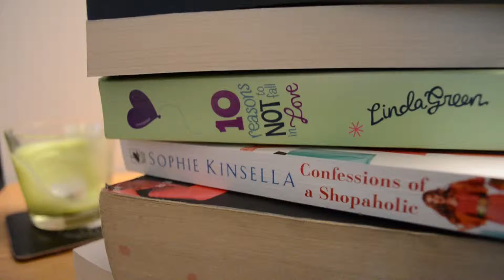Bridget Jones's Dairy Adaptation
Just an adaptation of a scene from Bridget Jones's Diary for college!
Special thanks to Rhian for playing Bridget. Enjoy!